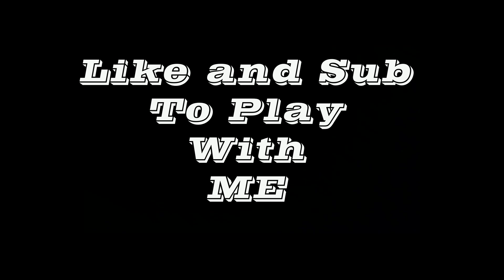Fortnite Monatge(Cold World🥶) ft. BH Byzic